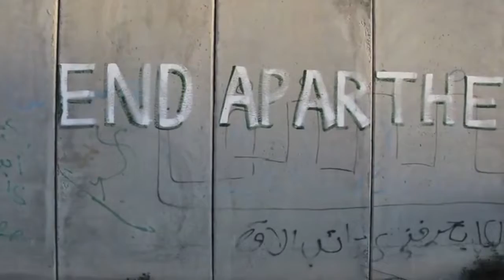Matlakas' Palestine Mural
CURATOR: ANIS DARAGHMA.
ARTISTS: ALYSON GUY, MADLI MARUSTE, MARGUERITE MOON, ROSE GELDERBLOM, RICCARDO MATLAKAS AND ZOLANI SPILUNGELA.

Qalqilya in Palestine, witnessed Israeli injustice, knocking down the market that was in between Isreal and Palestine, it divided the twon giving a clime of fear and aridity to a place that once was alive. Artists from South africa and Italy went and paint onto the wall, givig their point of view and expressed their ideas on the eveil wall. Painting was not allowed, since it was prohibited area, but with the power of will it became possible. Humanity is in all of us.